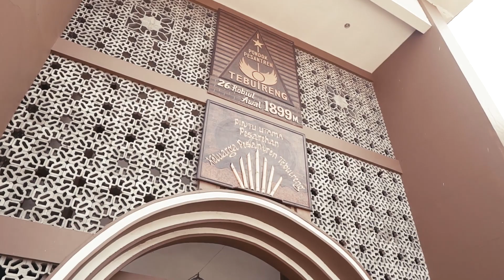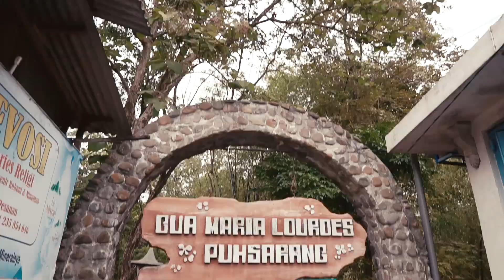ISC APTIK 2019 BATCH V OFFICIAL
Intercultural Student Camp (ISC) merupakan salah satu program unggulan Jaringan Akademik dan Kemahasiswaan APTIK (JAKA) yang diselenggarakan setahun sekali di lokasi yang berbeda dari tahun ke tahun. Penyelenggaraan ISC batch kelima terjadi setelah melewati masa hiruk pikuk panjang yang dipicu oleh perbedaan pilihan politik, maraknya berita hoax berkepanjangan yang hampir tiada henti dan munculnya indikasi menguatnya paham radikalisme – intoleransi di masyarakat luas, termasuk juga dunia pendidikan tinggi, semakin menyadarkan kita semua pentingnya penguatan toleransi dalam keberagaman yang dapat dibangun melalui dialog dan perjumpaan kaum muda calon penerus estafet kepemimpinan bangsa dengan budaya yang beragam. ISC batch kelima dimaknai sebagai perjumpaan kaum milenial dengan fakta keberagaman budaya untuk membangun toleransi terhadap perbedaan, meneguhkan rasa persatuan dan kesatuan anak bangsa terhadap rasa cinta bangsa dan tanah air Negara Kesatuan Republik Indonesia. Sebagai tuan rumah ISC APTIK 2019 BATCH V ini adalah Universitas Katolik Widya Mandala Surabaya, yang diikuti 21 Perguruan Tinggi Anggota APTIK yang terdiri dari 101 peserta Mahasiswa dan 29 Pendamping serta Wakil Rektor atau Wakil Ketua Bidang Kemahasiswaan